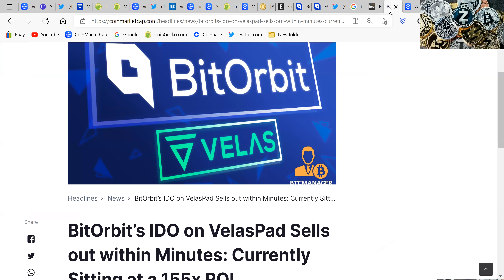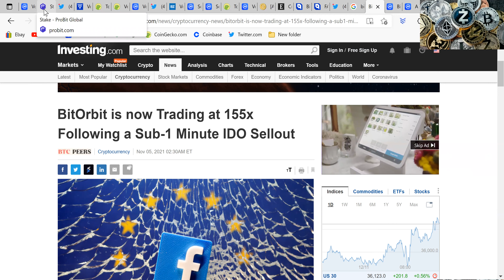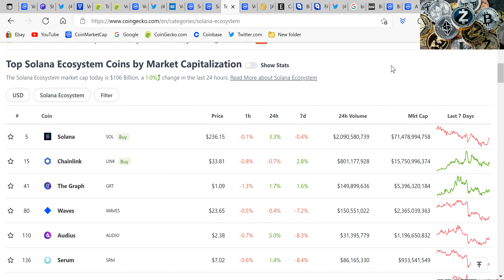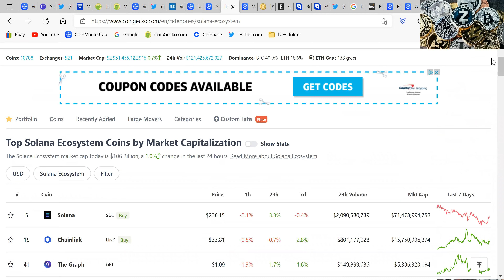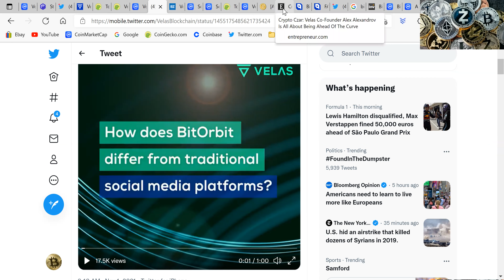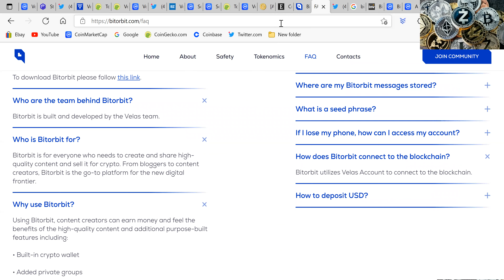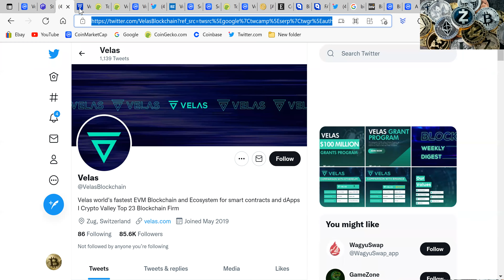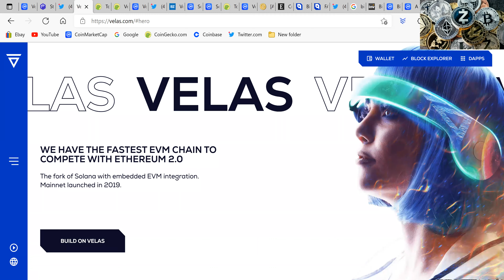VELAS CRYPTO (VLX)($0.38) THE NEXT SOLANA VELAS COIN THE NEXT SOLANA STILL GREAT PRICE FOR LONG TERM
VLX COIN. VELAS CRYPTO ($0.38) PER COIN, BUT NOT FOR LONG..THE NEXT BABY SOLANO IS FRICKIN COMING LIKE A TSUNAMI AND HEADING TO THE MOON..I AM NOT A FINANCIAL ADVISOR. CRYPTO COINS ARE HIGHLY VOLATILE AND INVOLVE HIGH RISK OF LOSING 100% OF THE MONEY YOU INVESTED IN THE CRYPTO COIN.  IF YOU CAN'T AFFORD TO LOSE 100% OF YOUR MONEY, THEN DON'T BUY CRYPTOCURRENCY AND PUT YOUR MONEY IN THE BANK..